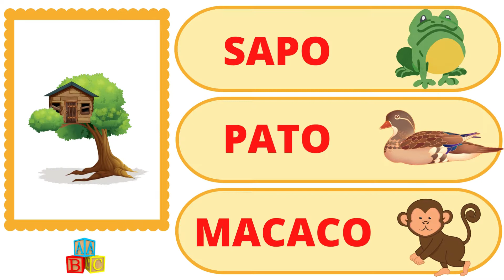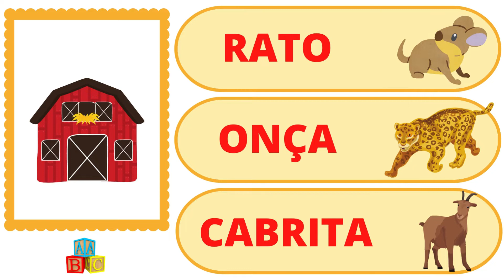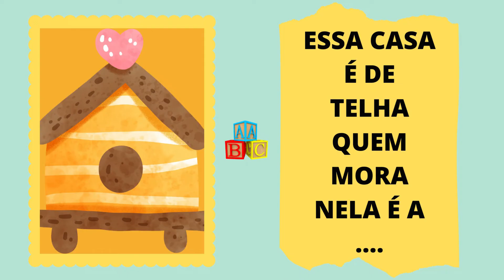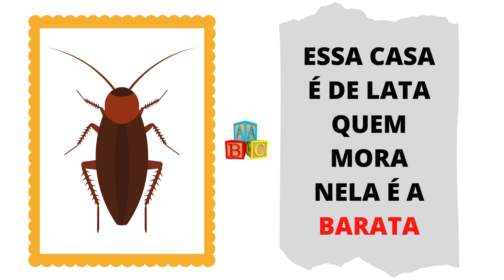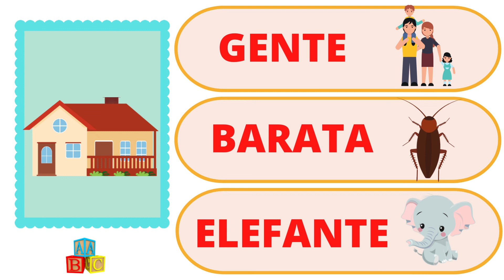A CASA E SEUS DONOS - ELIAS JOSÉ || ALFABETIZAÇÃO INFANTIL || ABC PORTUGUÊS INFANTIL.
Olá ! Hoje vamos aprender brincando o poema A casa e seus donos de Elias José.
Alfabetização infantil divertida.
Aprenda o alfabeto infantil brincando.
Alfabeto  para crianças. Educação Infantil.
Crianças Inteligentes com Alfabeto Infantil. Brincar e aprender.
Aprendendo com facilidade o ABC.
ABC - Aprendendo o Alfabeto em Português | Educação Infantil | Crianças
Inteligentes.
Aprendendo as vogais em português; Vogais;
Aprendendo as vogais; AEIOU ; vogais educação infantil.
Letra A; aprendendo o alfabeto.

Vejam também:

Aprendendo as Vogais -  A E I O U  - Conhecendo as Vogais -  Educação Infantil  - AEIOU.

ABC - Aprendendo o Alfabeto em Português | Educação Infantil | Crianças Inteligentes.